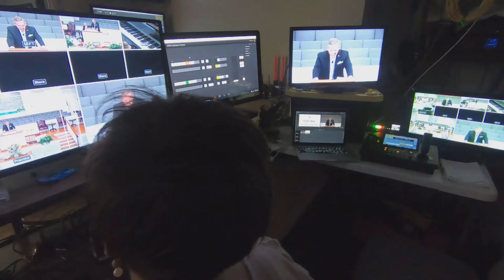Saturday Evening Program - March 30th 2024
Join us each week for our live broadcast of our Sunday & Wednesday services on this YouTube Channel